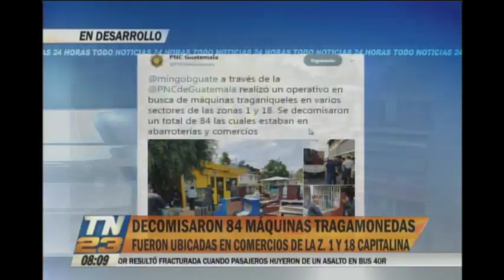PNC decomisó 84 máquinas tragamonedas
Operaban en abarroterías y comercios
Las autoridades hallaron las maquinas en varios locales ubicados en la zona 1 y zona 18 capitalina.